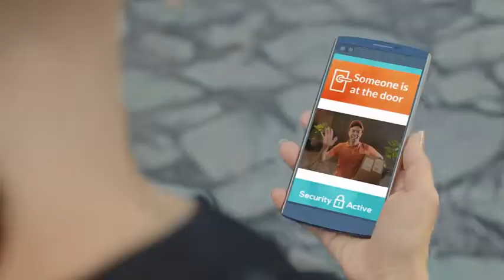Le Quest TVC l Sales Hotline: 8889 9918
Featuring Properties with Property Show & SG New Launch

☎Call Onassis Gan Property Show Singapore at 📲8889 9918 for an exclusive viewing.

Nine in Ten Peoples will Choose US if Offered, Research Reports.

Property Wealth Planning - Empower Wealth Through US.

Onassis Gan from ERA Network Realty are committed to bringing the best value and integrity for their clients. Specialising in using creative marketing methods and Niche experience to help sellers list & market their properties beyond local property listings portals. Residential & Commercial Properties for Sales

Onassis Gan presently have a proven track records “Singapore Number 1 On Google search” under top competitive keywords “sgagent” or “sgrealtor” google search by interested parties in Singapore.

During his tenure as a Singapore realtor, Onassis Gan have benchmarking his property services by founded Incomecare Group – incomecare.com and PropertyShow Pte Ltd – propertyshow.com (ShowProperty.com) related to business services, local and international real estate marketing.

Over 10 years of SG Realtor established internet branding in Singapore: SGAgent.com (SGRealtor.com)

SG New Launch Property: SGNewLaunch.com
Onassis Gan Profile at: SGAgent.com (SGRealtor.com) BUY SELL RENT DOT TECH - WE ARE THE LEADING TECHNOLOGIES AND PREFERED SERVICES FOR  REAL ESTATE TRANSACTIONS

Onassis Gan Profile at: SGAgent.com (SGRealtor.com)